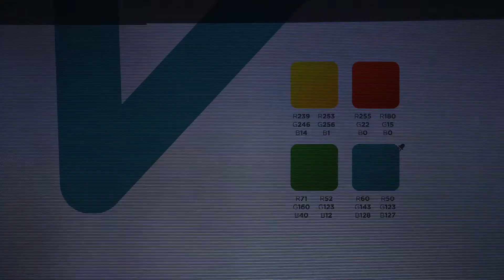Fièrement Vaudreuil-Soulanges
C'est en présence de la communauté d'affaires que le CLD et la MRC de Vaudreuil-Soulanges ont procédé au dévoilement de leur nouvelle identité visuelle.

Le Centre local de développement fait maintenant place à Développement Vaudreuil-Soulanges.